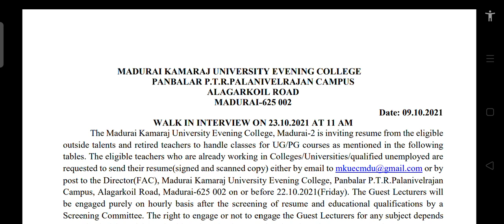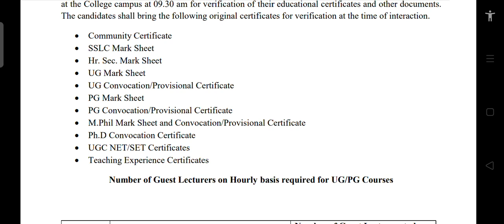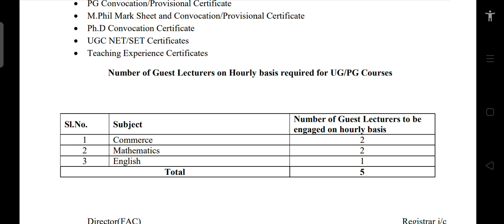MKU called for Guest Lecturer post notification dated 09.10.2021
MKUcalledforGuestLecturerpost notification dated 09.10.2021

guest lecturer appointment rule and regulation was drawn by Director of Tamil Nadu collegiate education, Chennai. New amendment in guest lecturer appointment video 👇👇👇👇👇

TN GOVERNMENT Guest Lecturer Appointment GO dated 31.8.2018

TN GOVERNMENT Guest Lecturer Appointment GO dated 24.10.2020